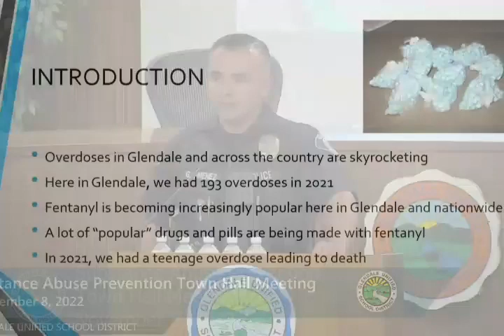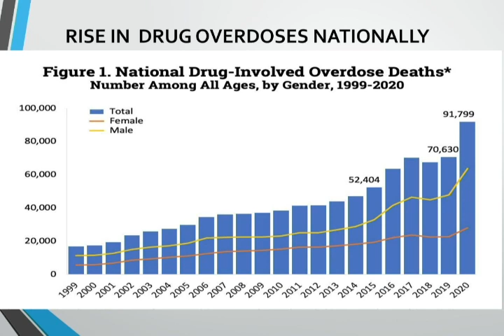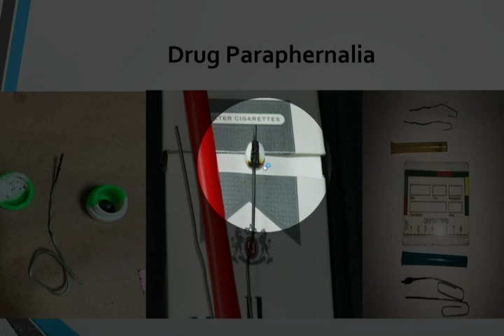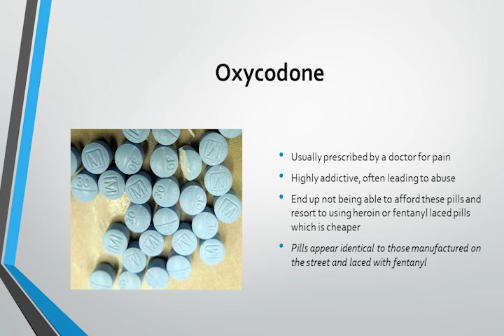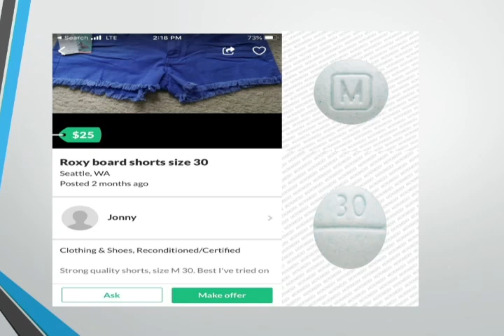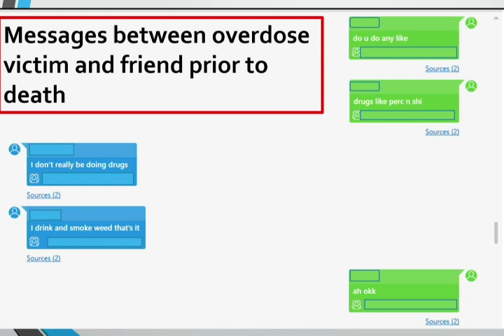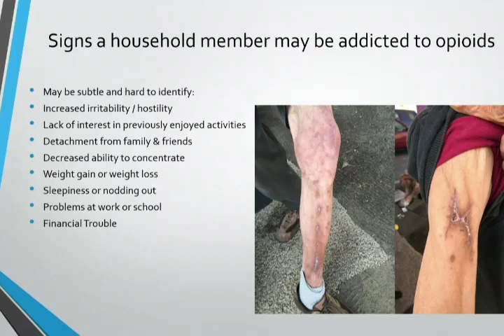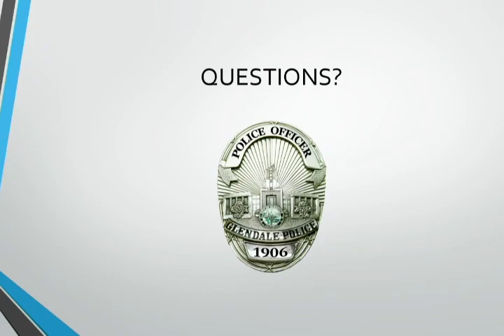GUSD Drug Abuse Prevention Town Hall 11-8-22